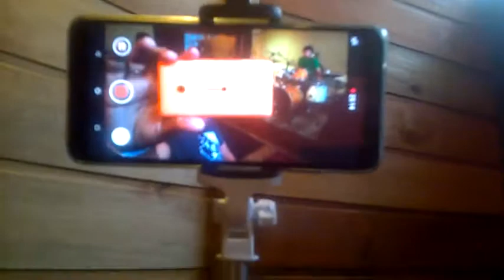SuperSonic - Rock n' Roll Boy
SuperSonic tocando no ensaio no Estúdio do Lau a música Rock N' Roll Boy